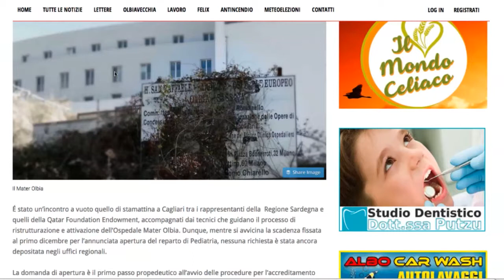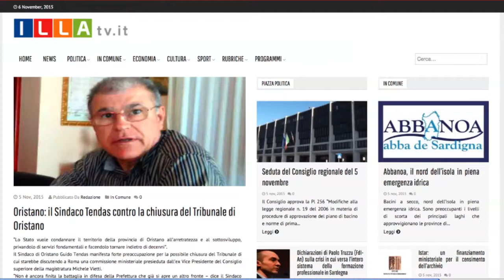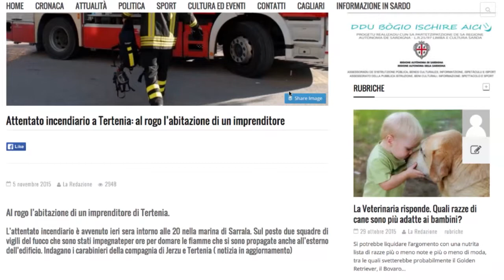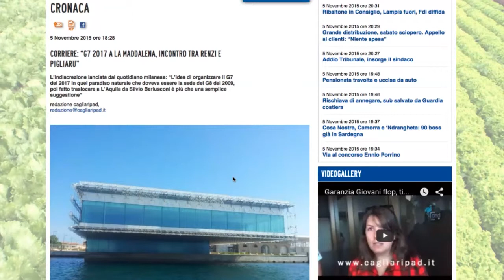Sardegna: la rassegna stampa regionale del 06/11/2015